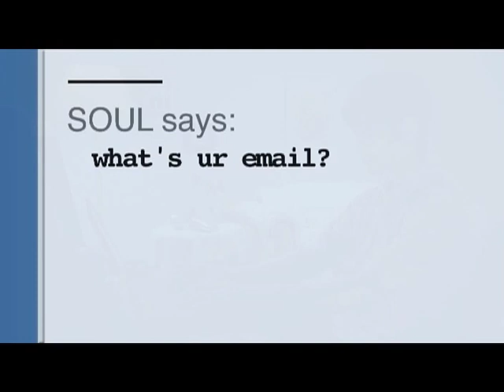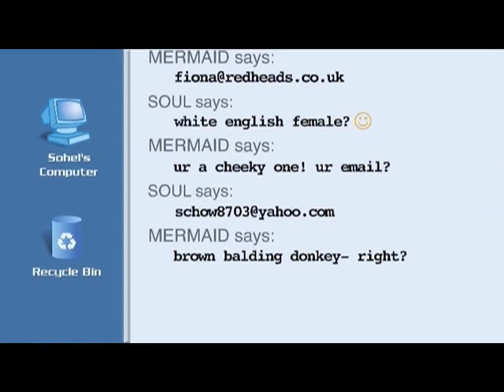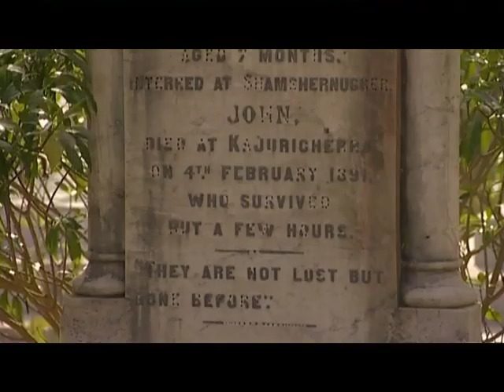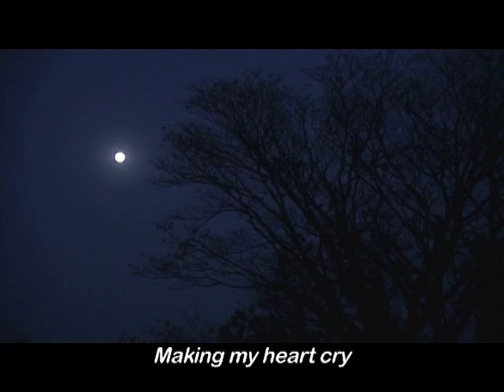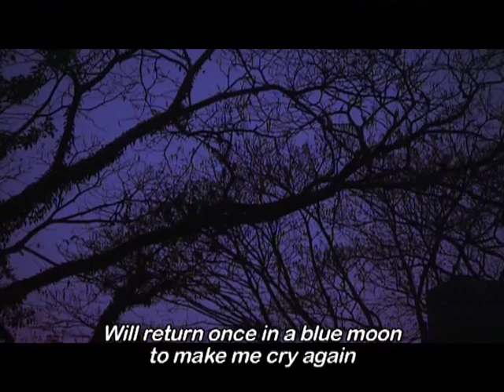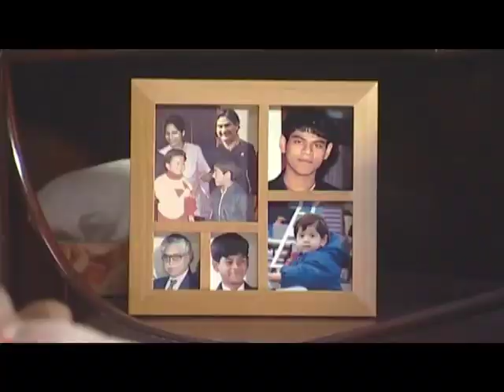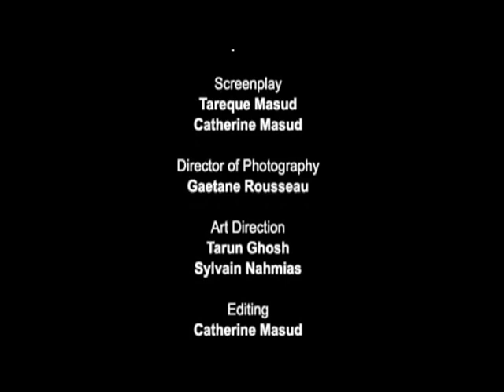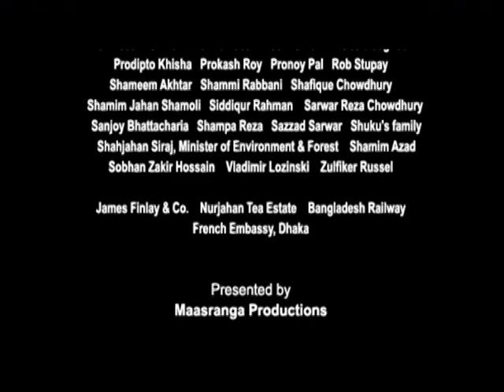Ontorjatra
Driection: Tareque & Catherine Masud, Screenplay: Tareque & Catherine Masud, Story: Tareque Masud, Main Camera: Gaetane Rousseau, Editing: Catherine Masud, Produser: Tareque Masud